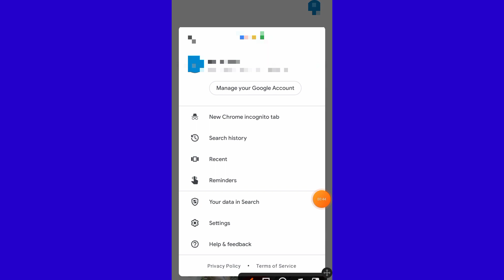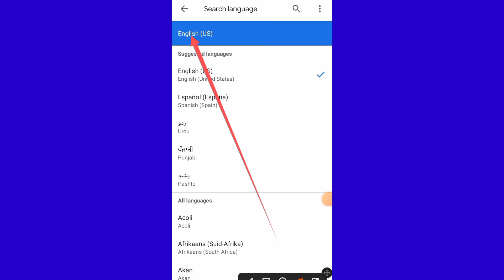Google language kaise change kare |How to change google language |Adnan khan official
Google language kaise change kare |How to change google language |google language kaise sahi kare